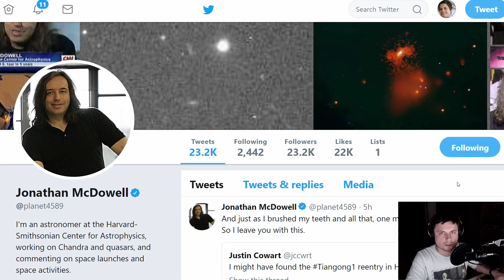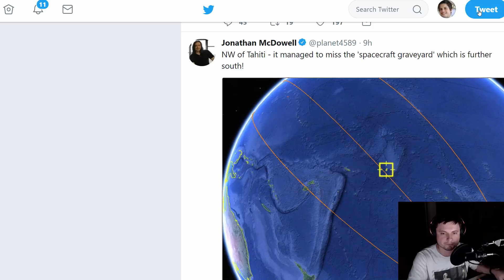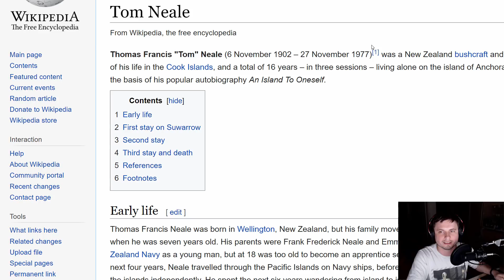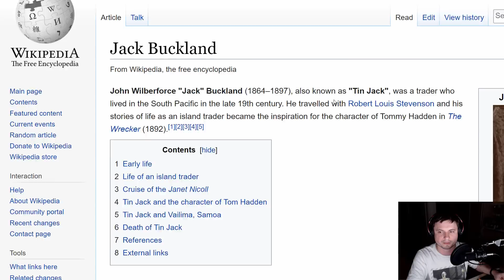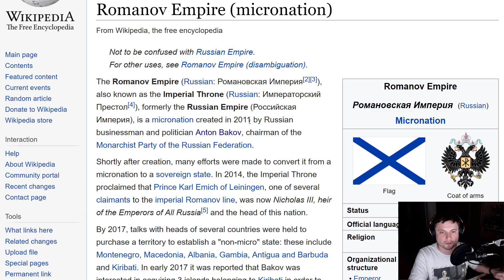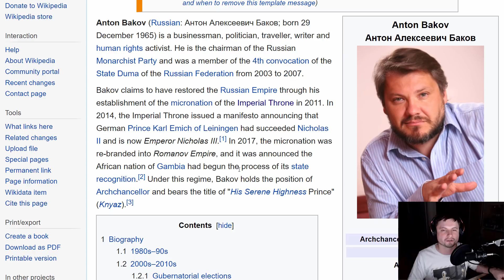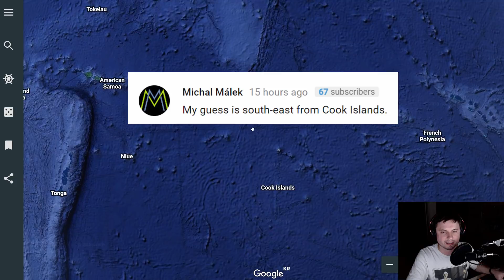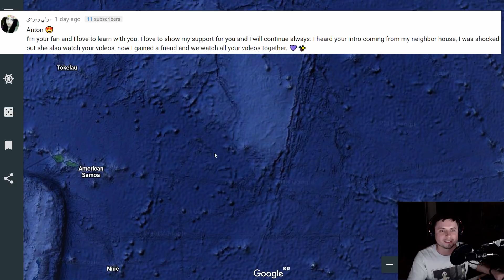TIANGONG-1 Crashed In One Weird Place...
In this video, we will talk about TIANGONG1 crash location.

1GFiTKxWyEjAjZv4vsNtWTUmL53HgXBuvu